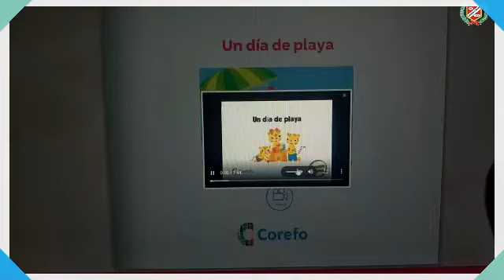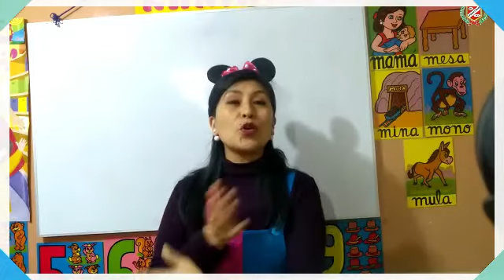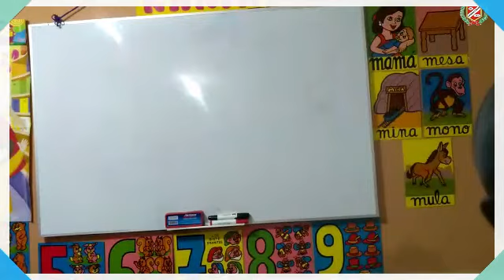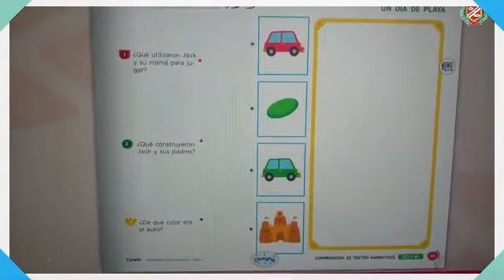PLAN LECTOR - UN DÍA DE PLAYA - 4 AÑOS 1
💻👩‍🏫CLASES VIRTUALES👨‍🏫🖥🖱📧

▶️Curso : PLAN LECTOR
▶️Tema : UN DÍA DE PLAYA
▶️Profesor : KARIN BERNAL
▶️Grado : INICIAL 4 AÑOS 1
▶️Mes : SEPTIEMBRE